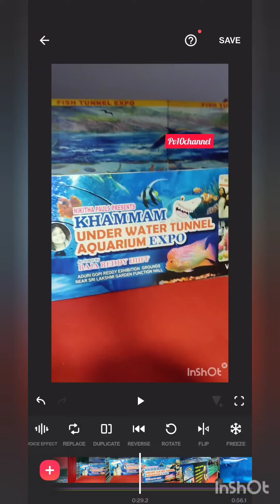under water tunnel aquarium. expo mana khammam loo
Created by InShot pv10channel under water tunnel expo